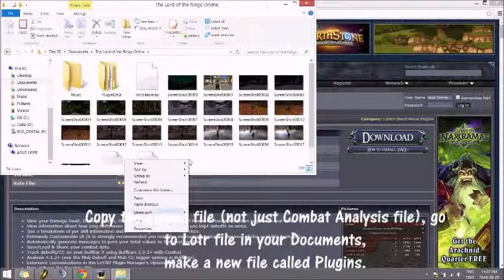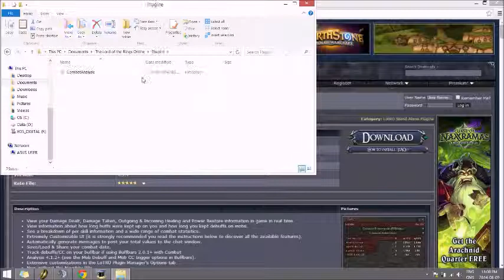Combat Analysis S&S